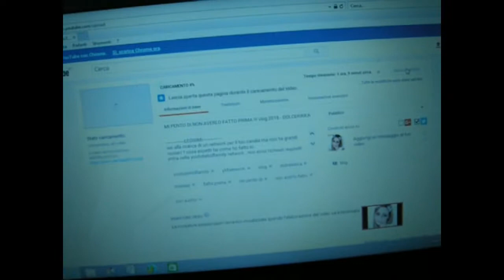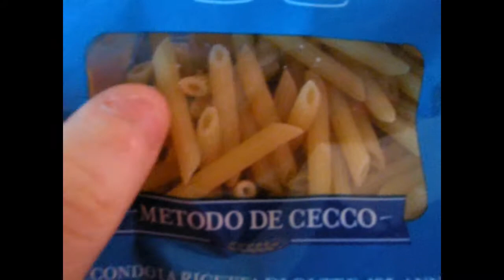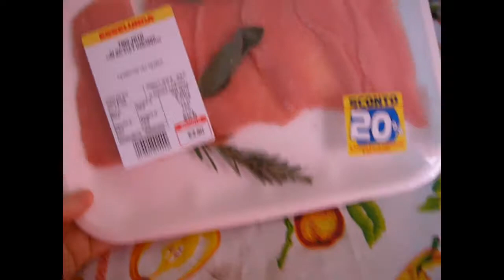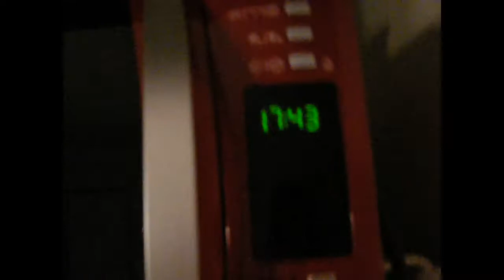VI PUO' INTERESSARE ? vlog 2018 - DOLCEKIKKA